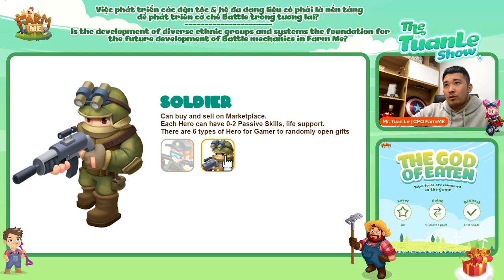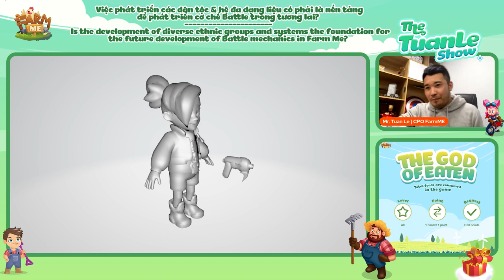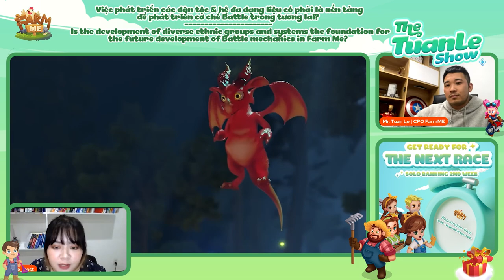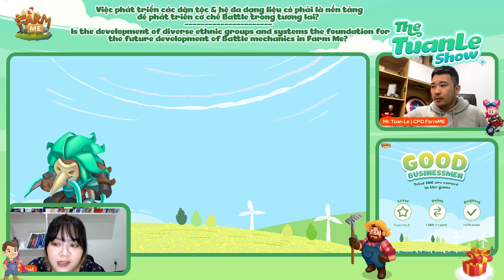THE TUAN LE SHOW: Revealing the development of diverse ethnic groups and systems in Farm Me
(English Below)
THE TUAN LE SHOW: Hé lộ về sự đa dạng chủng tộc và hệ trong Farm Me
Trong video này, CPO Tuấn Lê bật mí về sự đa dạng chủng tộc, các hệ trong game, ai đang hóng chế độ battle thì không nên bỏ qua đâu vì đây cũng là nền tảng cho cơ chế chiến đấu sau này đó.
In this video, CPO Tuan Le reveals about the diversity of races and systems in the game, those who are looking forward to the battle mode should not ignore it because this is also the foundation for the later combat mechanism.